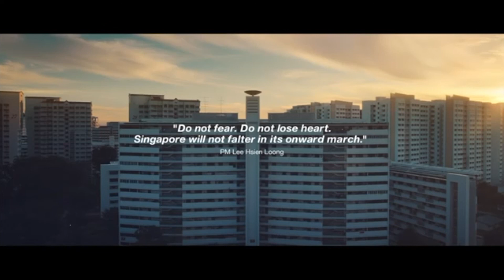Singapore's National Anthem Majulah Singapura - Slow version with lyrics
This is Singapore's National Anthem, Majulah Singapura.
This version is the slow version with lyrics, produced in the midst of the the covid pandemic.